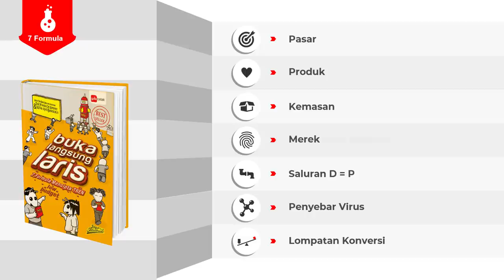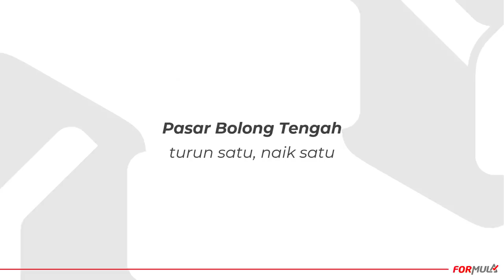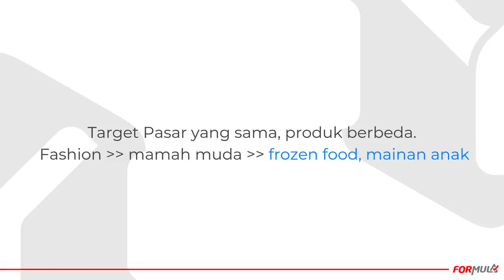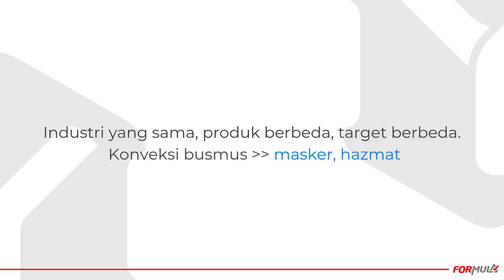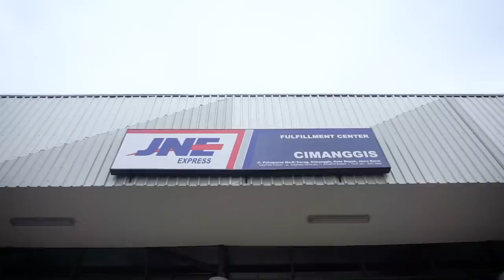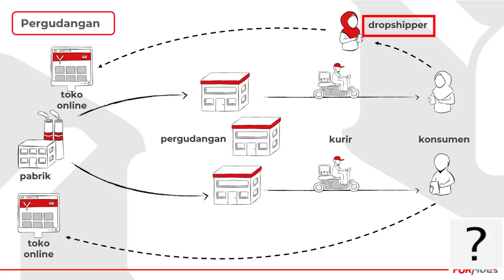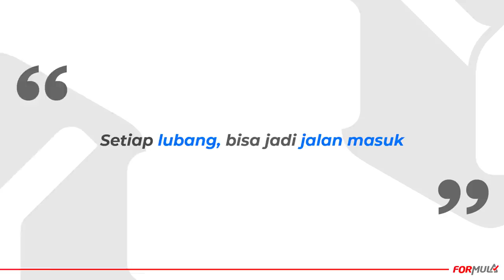Revolusi Bisnis Model Corona